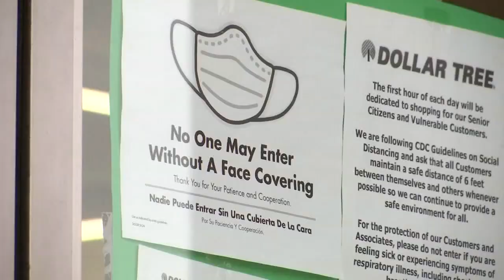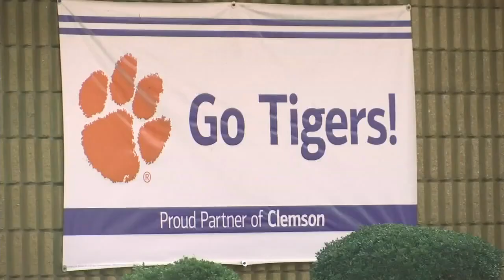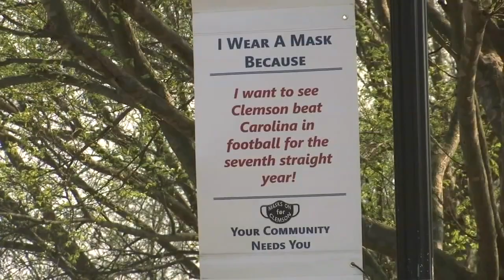COVID-19 variant found in water samples in Clemson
The U.K variant has been found in the water near a local water treatment plant.